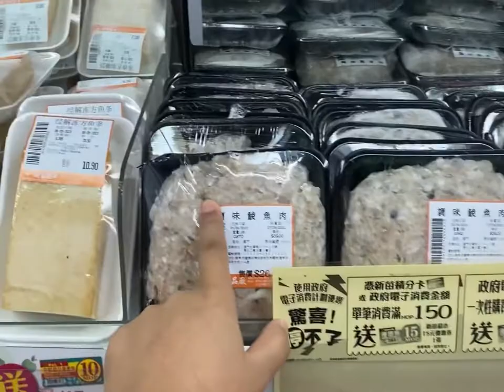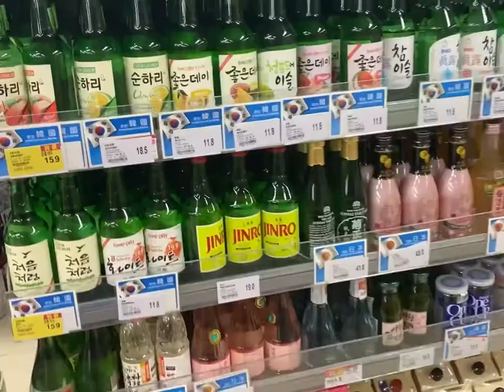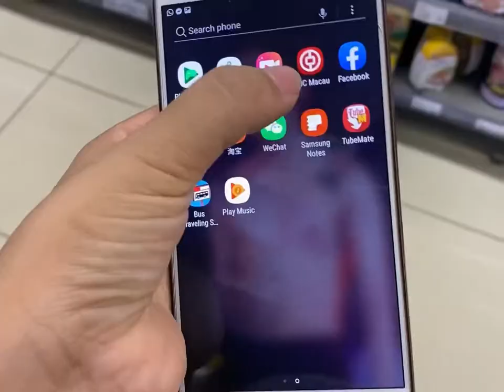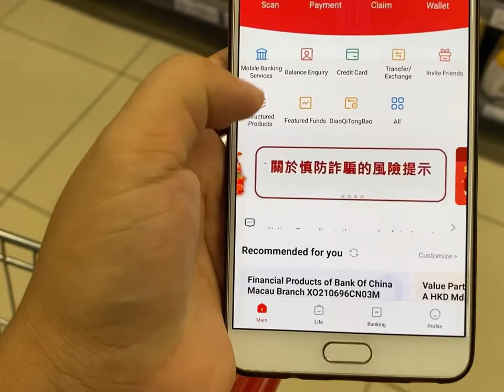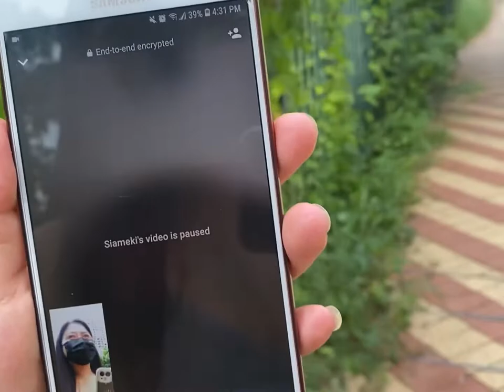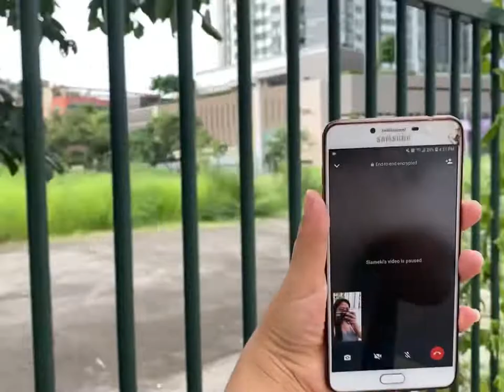Mizo Vlog|| Macau Supermarket ah ka kal..Zufang te an lo zuar ve thlap😂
Uluk theih patawp a tawng muan ka tum ve nia,min lo hau tawh su aw😂😂.. chuan mask ka vuah vang hian ka aw ri a mawilo vek🤪